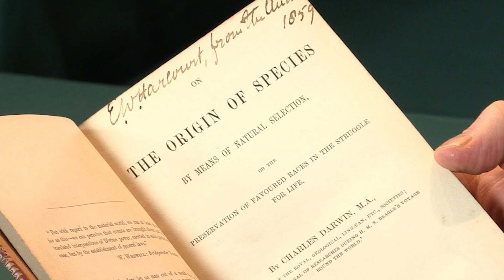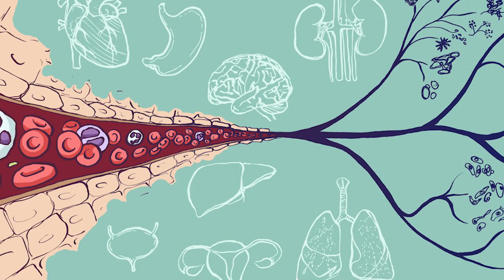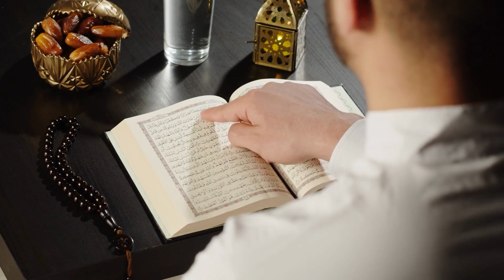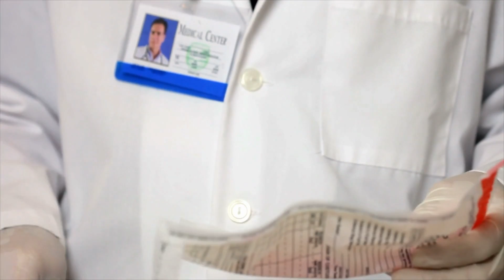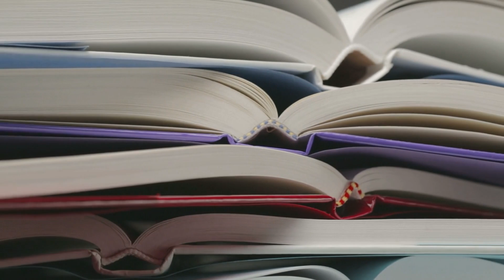Is Evolution a Myth?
Is evolution a myth? How did we get here? Why are we here? Why do we look the way we do and act the way we do? Why do we think the way we do? These are all super big questions that humans have been asking themselves for thousands of years. From social Darwinism to intelligent design, we question the extent of where human kind came from. Today we ask the question; Is Evolution a Myth?